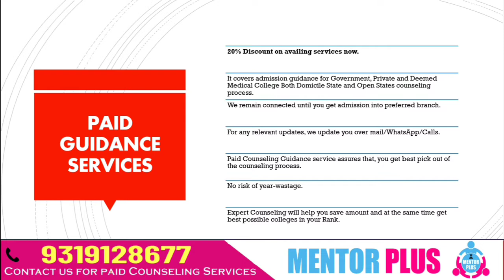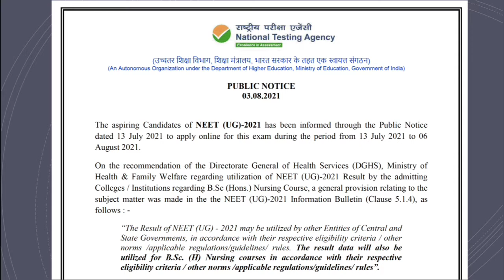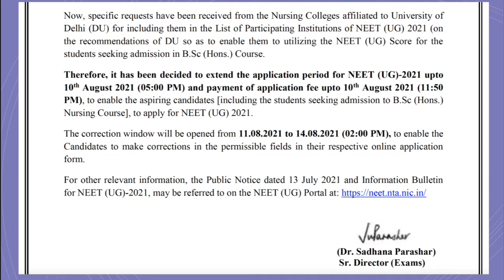NEET 2021 Application form Last Registration Date extended upto 10 Aug 2021/for Bsc. Nursing Course